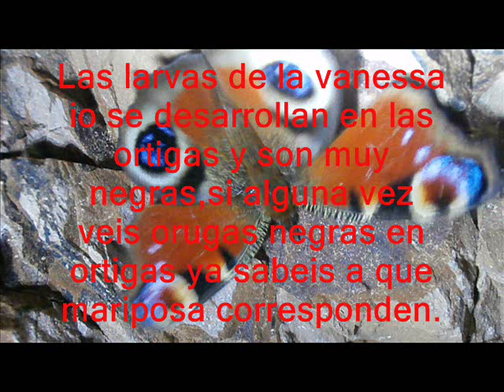MARIPOSA VANESSA io-INACHIS io.Interior mina Palazuelo de las cuevas.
Esta mariposa me la encontré en la mina de Palazuelo de las Cuevas y en ese momento no sabia que clase era, luego consultando con un experto me dijo que era la Vanessa io también llamada Inachis io cuyas larvas se desarrollan en las ortigas que ya las había visto anteriormente pero sin saber que pertenecían a esta mariposa.